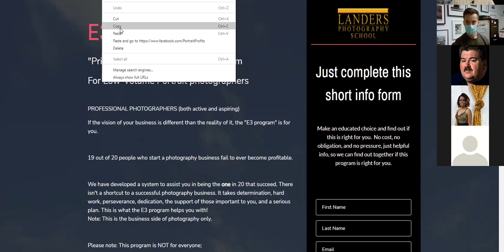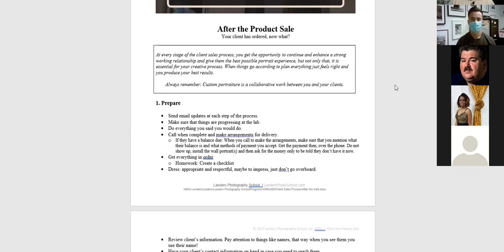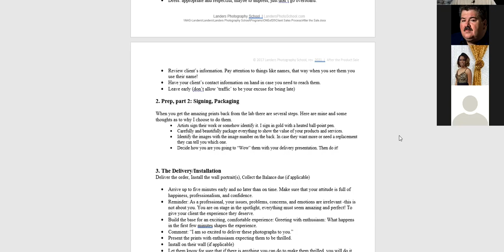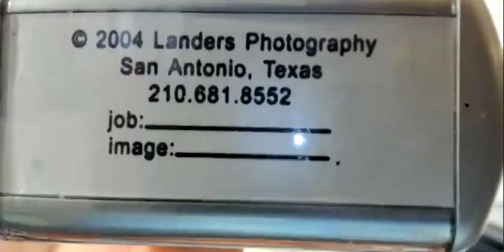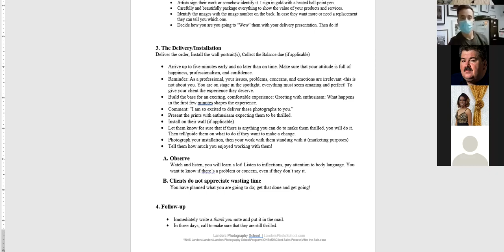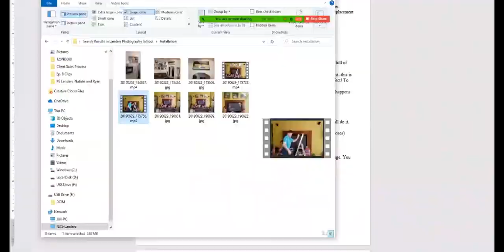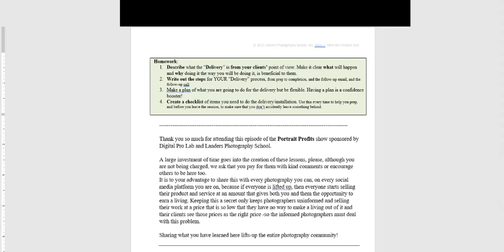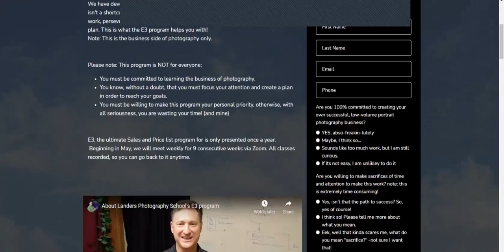Portrait Profits Episode 11- "After the Sale”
Tune in every Monday to Portrait Profits!